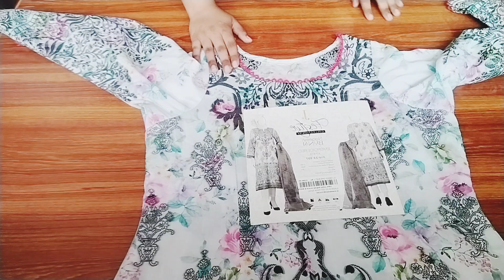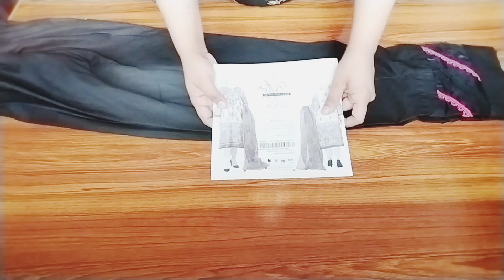Beautiful and stunning designing ideas for your summer casual wear or Eid out fit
casual wear dress designing 2022
dress designing
casual dress design
dress design
casual dress design ideas
latest dress design 2022
latest dress design ideas
latest casual dress design 2022
latest casual dress designs for girls
casual dresses
latest dress designing 2022
latest dress designing ideas
latest designer dress design 2022
latest lawn cotton casual dress designs
beautiful dress designs saraalikhan noorkhan ayezakhan diy youtube pakistanidress punjabisuits sajalaly ramshakhan kidsclothswholesale lahore karachi islamabad #trouserdesign